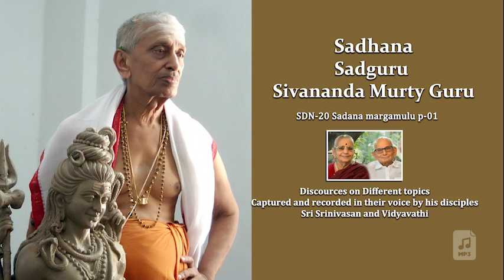SDN 20 Sadana margamulu p 01